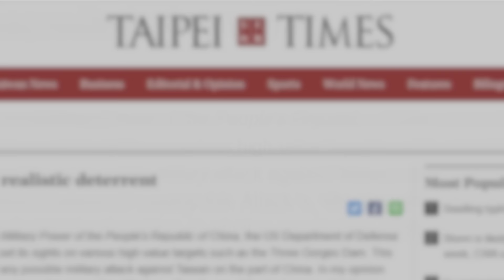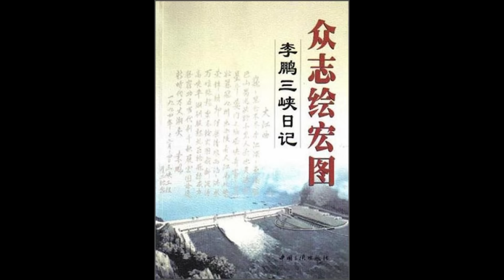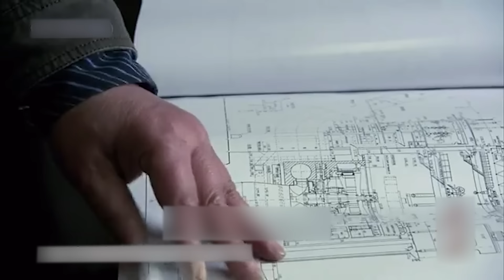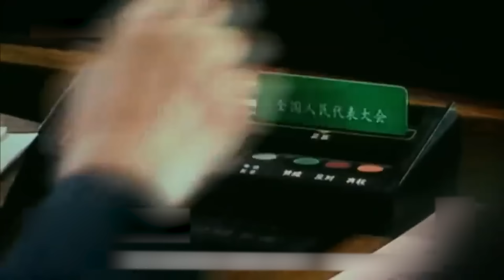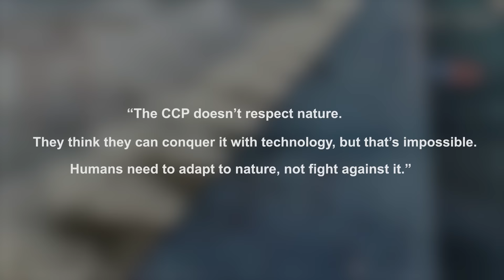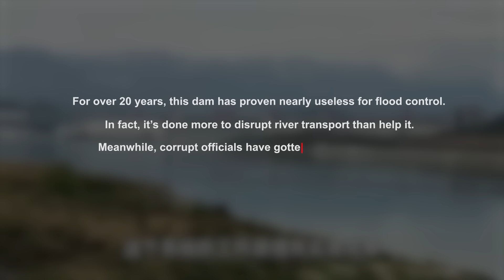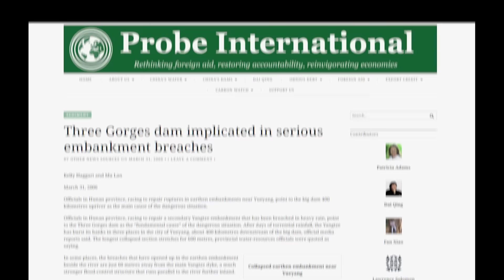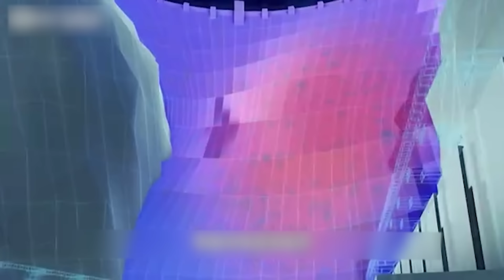Xi's Panic: A $31 Billion ‘Ticking Time Bomb’ Over 600M Chinese Citizen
Back in 2004, the U.S. Pentagon floated a shocking idea: if war were to break out, Taiwan could strike a devastating blow by targeting one of China’s most iconic landmarks—the Three Gorges Dam.

So: is the Three Gorges Dam Xi's Achilles’ heel? What would happen if this towering giant became the very trigger for a national crisis?

00:00 - Intro
01:32 - Three Gorges Dam and Mind-Blowing Facts
04:28 - A Political Power Play Between Jiang Zemin and Li Peng
07:38 - The Three Gorges Dam – China’s Achilles’ Heel
11:16 - What If the Three Gorges Dam Collapsed?